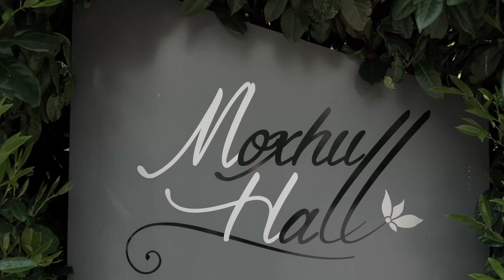Moxhull Hall / Sutton Coldfield / Wedding Photographer Moxhull Hall 💕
MOXHULL HALL, HOLLY LANE, WISHAW ,SUTTON COLDFIELD, B76 9PD

We instantly felt a connection with these amazing guys and were so thrilled that we got to capture their wedding at MOXHULL HALL, HOLLY LANE, WISHAW ,SUTTON COLDFIELD, B76 9PD, Their wedding day was full of fun and laughter and we are thrilled to bring their wedding day to life.

Ever Thine Film & Photography is a Wedding Videography and Wedding Photography company based in Staffordshire, UK. We would love to be your Wedding Videographer and Wedding Photographer for your United Kingdom Wedding.

Are you looking for a wedding Videographer or Photographer ? We'd love to help! We are multi award winners with a passion to be the best wedding videographer we can be.